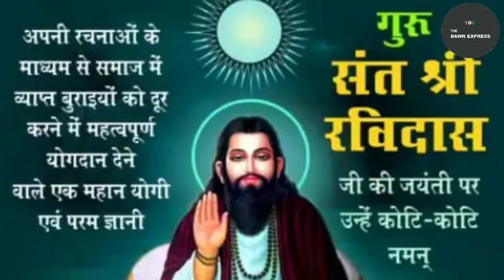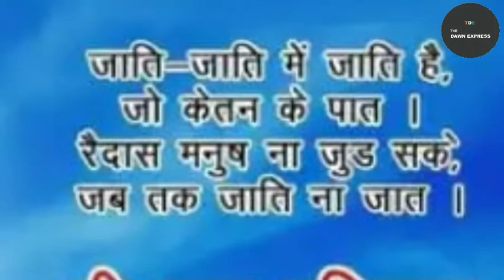संत रविदास जयंती की शुभकामनाएं - जानिए संत रविदास एवं उनके विचारो को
TWITTER : @express_dawn , FACEBOOK : thedawnexpress , INSTAGRAM : thedawnexpress64 , TIK-TOK : @userdawnexpress